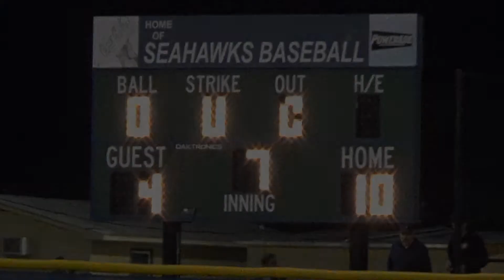South Lakes Seahawks Baseball vs Langley Saxons 2018 Game 1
The South Lakes High School Seahawks take down the Langley Saxons 10-4 at home on April 6th, 2018